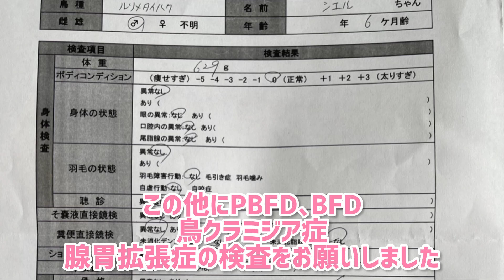【バードドックの大切さ】横浜小鳥の病院へお迎え健診に行ってきました!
お迎え後のバードドックへシエル君が行ってきました！
すでに鳥さんがお家に居て新しく鳥さんをお迎えした方も、初めて鳥さんをお迎えした方でもバードドックは大切です！
どんな病気が隠れているのか分かりません！
びょうきが感染したら全滅です😨
横浜小鳥の病院のブログにシエル君のバードドックが載るそうです😁良かったら見て下さいね✨

るりももオカメの動画アップ情報を載せてます👍
プラス鳥達のちょこっと動画なんかも、たま〜に見れますよ😆

✨✨楽天room✨✨
楽天roomやってます😆
楽天ユーザーの方、色々載せてます！鳥用品から洋服、良い物いっぱいですよ🛍